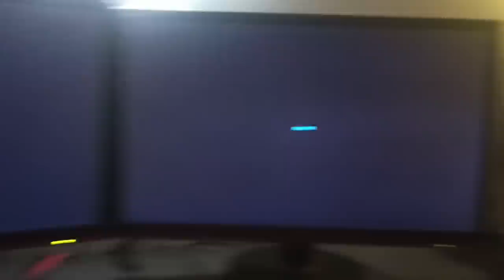ESSE FOI O JOGO MAIS PECULIAR QUE EU JÁ VI! 😂 | YOLKED - The Egg Game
[ TAGS ]

0:00 - Sejam bem-vindos!
0:05 - INSCREVAM-SE NO CANAL!